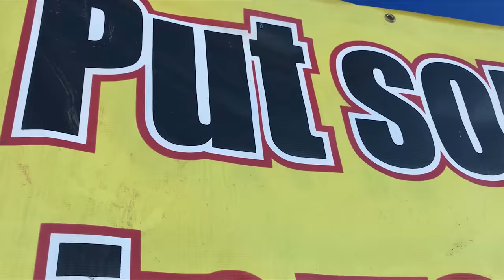Lunchbox on Wheels - Day 12 - The Other Atlanta Crew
Waddup everybody!!! Such an epic day flying with the other Atlanta crew haha ;) Treating  me like I've been flying with them since the beginning ... truly great guys. Atlanta, love your pilots, but not your drivers.